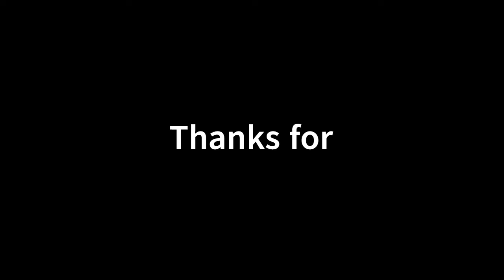AdiInAus - Part 17 - Park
We are in Moonee Ponds at the park! This park has a cafe, two playgrounds, huge shady trees, grassed areas and of course the Queens Park Lake!